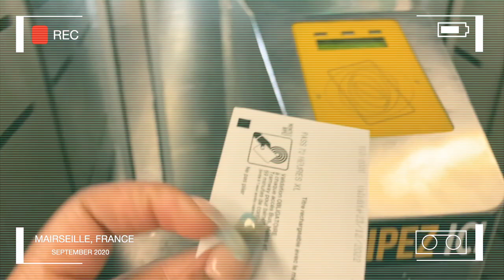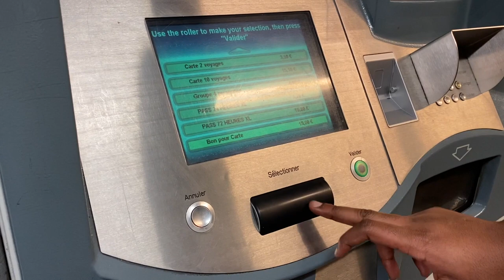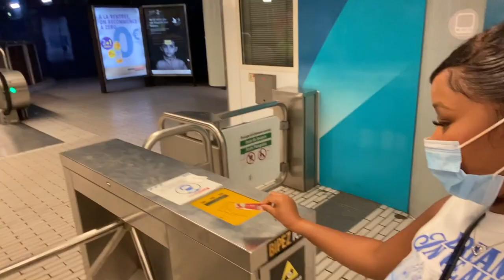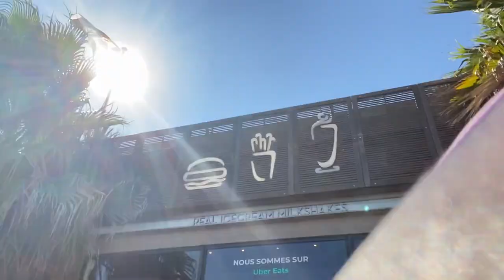VLOG: TRIP TO FRANCE, MARSEILLE MEMOIR (SEPT 2020)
A little late than never no?

This is soo overdue, but its the only newer memories of travelling I have :(
Relive my memories with me.

BEAT 3: PRODUCED BY MA.HRS ( INSTA @MA.HRSS)